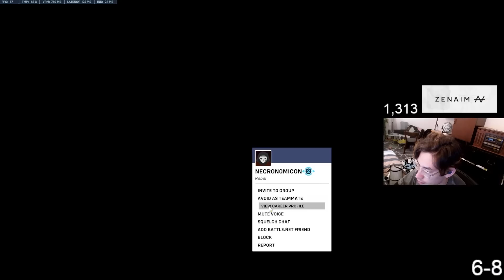文句を言うホグOTPに再び喉をやられてしまうta1yo【Overwatch2】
2023/8/15
「【drops on】筋肉痛えぐすぎる」